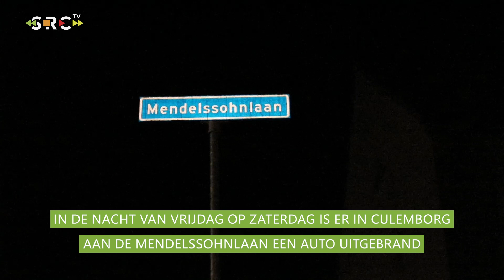Auto aan Mendelssohnlaan in Culemborg uitgebrand, mogelijk brandstichting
CULEMBORG - In de nacht van vrijdag op zaterdag is er aan de Mendelssohnlaan in Culemborg een auto uitgebrand. Een tweede voertuig raakte hierbij ook beschadigd.

Bij aankomst van de brandweer stond het voertuig aan de voorzijde volledig in brand. Door het vuur liep het voertuig die ernaast stond geparkeerd ook schade op.

De eigenaar gaf aan dat hij in de middag de auto al in het parkeervak had neergezet, en dat het mogelijk gaat om brandstichting.

De politie heeft de zaak in onderzoek en gaat in de omgeving op zoek naar camerabeelden.